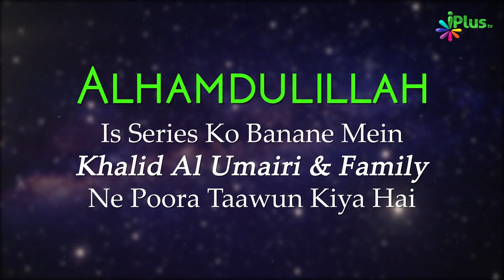Tafseer Surah Al Baqrah Ayat 102 | Aasaan Tafseer E Quran Ep 55 | Shaikh Kifayatullah Sanabili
UPI : donateilm@icici